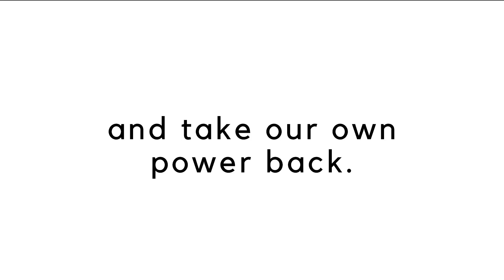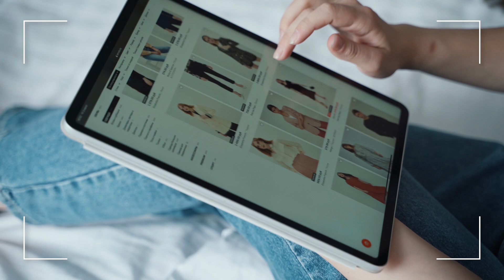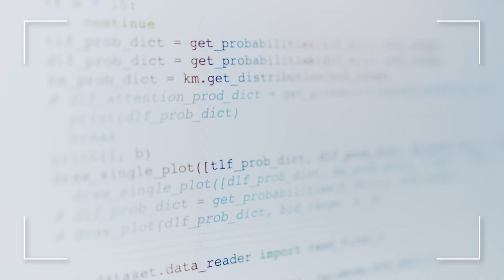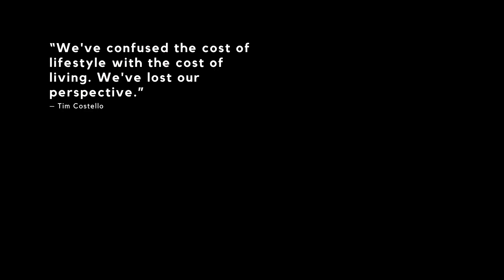How much it costs to be a woman.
Most of us DON'T WANT TO KNOW how much it costs to be a woman, but with the consumerism machine working full steam - it is important that we do. Breaking down how much it costs to be a woman along with some tips and perspective.

- Be Your Future Self Now

📚 Books I am loving:
- The Gap and the Gain (my favorite book as of late)

00:00 The cost of being a woman
01:04 Breaking down the article
01:23 The realization
02:55 Getting into the numbers
05:50 Why it's going to get worse
07:15 Takeaways